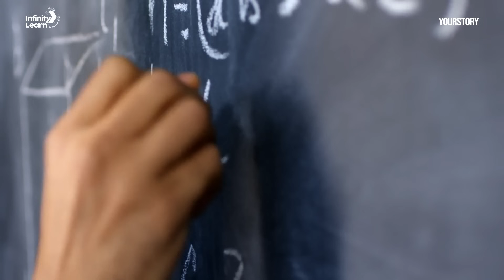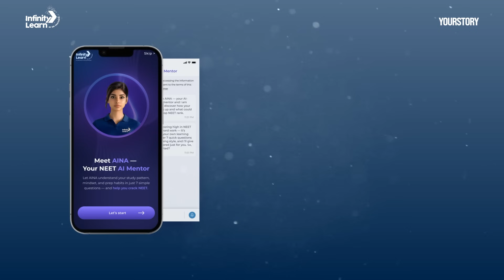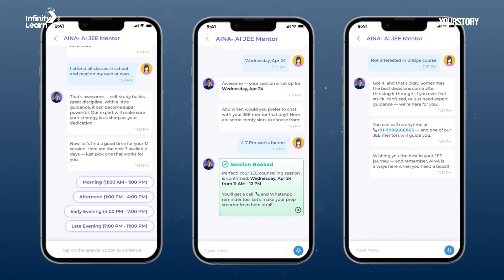Infinity Learn’s AI-powered mentor is teaching, guiding & listening to India’s next-gen learners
As AI redefines the future of learning, Infinity Learn’s AI mentor AINA is emerging as a powerful tool in K–12 education by offering real-time doubt-solving, performance analytics, and personalized guidance to students across India. In this in-depth conversation, we explore the inspiration behind AINA, the AI models powering it, and how it bridges the gap between technology and pedagogy.